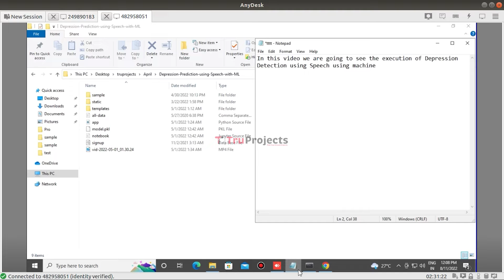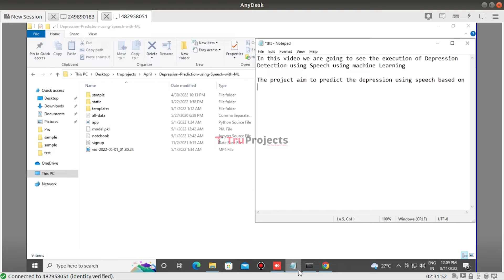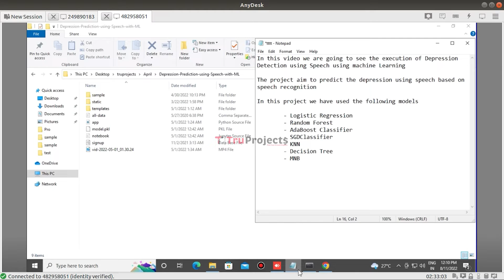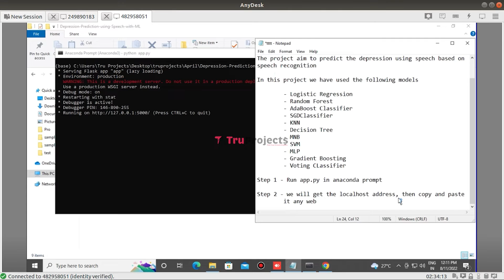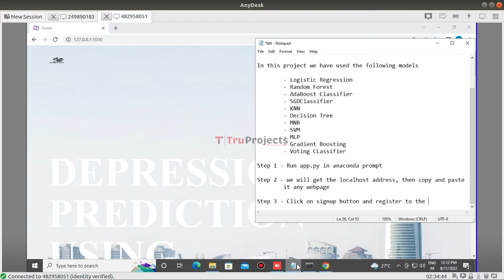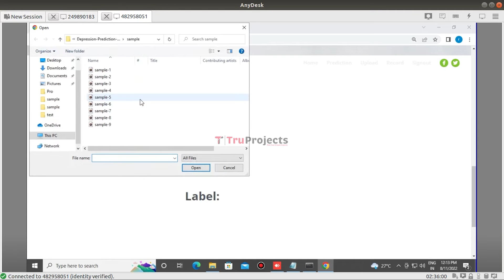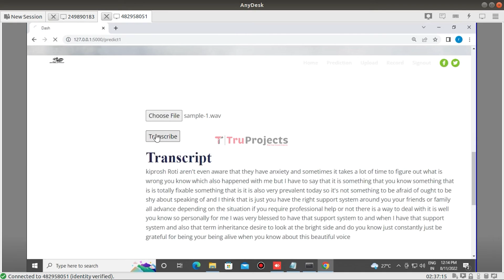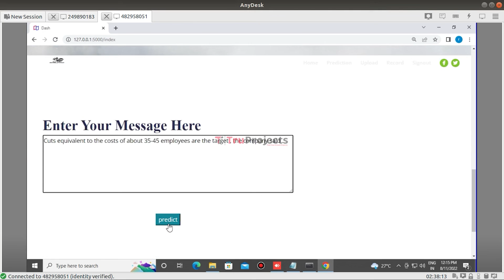Depression Prediction using Speech with Machine learning